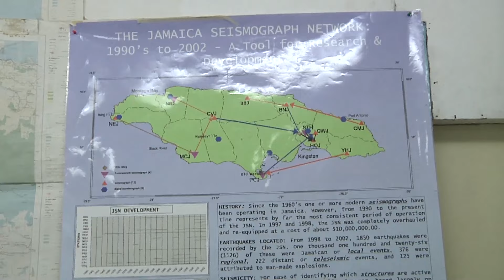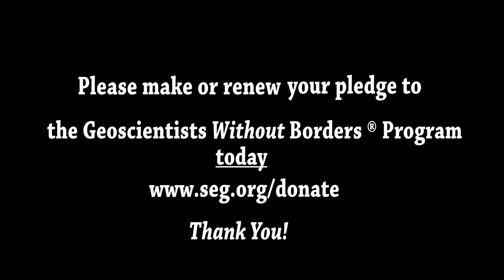Debra and Mark Gregg on GWB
Debra and Mark Gregg share their experiences and involvement with Geoscientists Without Borders.